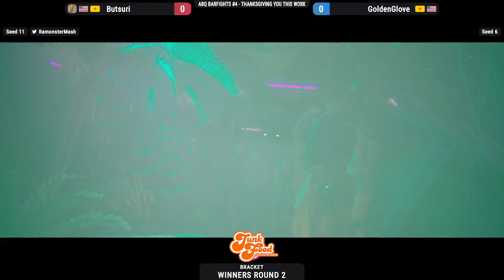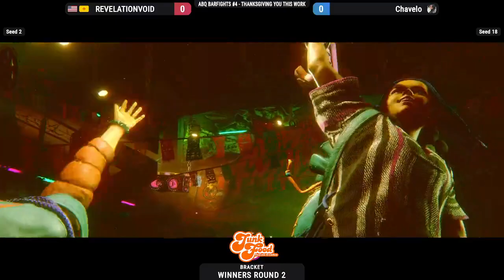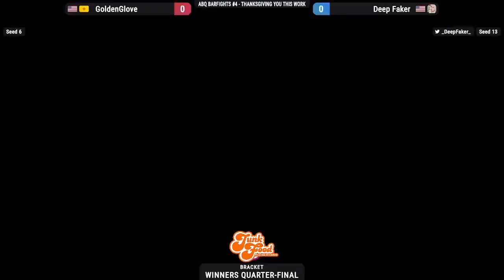ABQ Barfights #4 - Thanksgiving You This Work | Pools